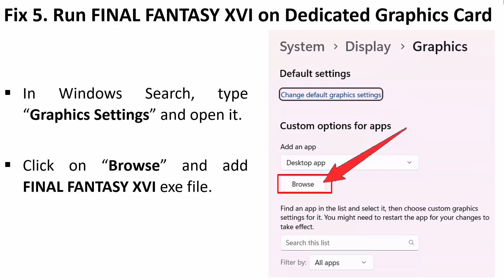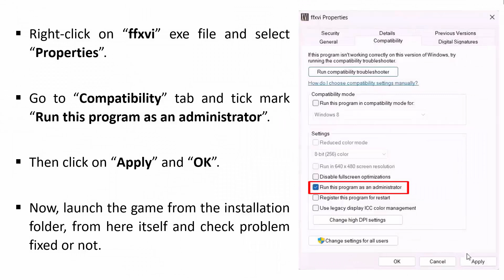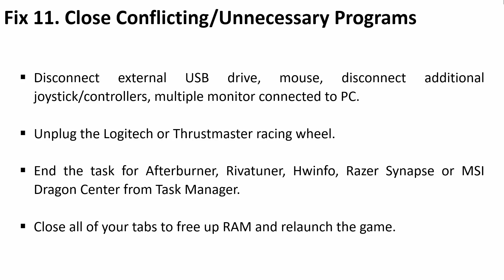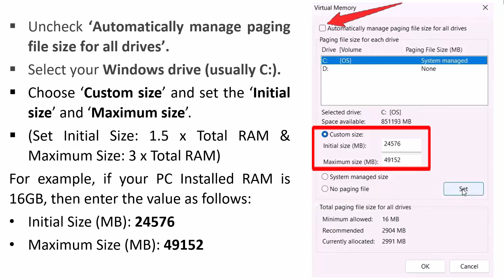How To Fix FINAL FANTASY XVI Stuck on Loading Screen on PC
In This Video Guide, You Will Learn How To Fix FINAL FANTASY XVI Not Loading or Stuck on Loading Screen on PC.